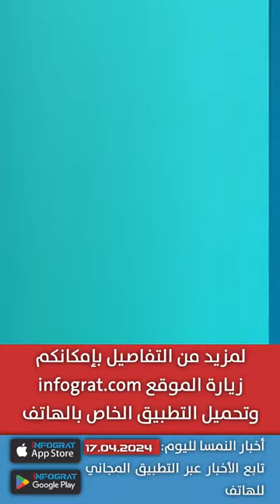النمسا تقر "ضريبة الشقق الفارغة" والعثور على جثة متحللة ومقطوعة الرأس في قبو بناء بفيينا